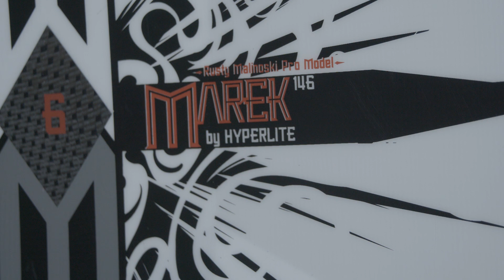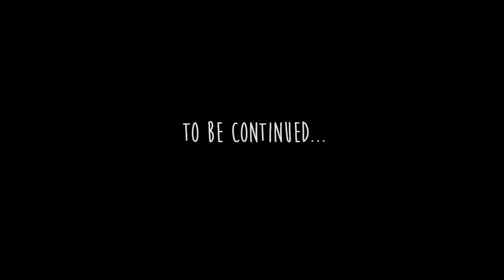INSIGHT - Rusty Malinoski Present Tense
Hyperlite's INSIGHT Series rolls along with Rusty Malinoski into the Present Tense. If you know or have met Rusty you know he's a down to earth dude who simply loves Family & Wakeboarding. It's his wife Lindsy and his boys Marek & Kruz who keep him centered through the great times and the challenging ones. If you don't know Rusty, we hope our INSIGHT Series gives you a glimpse of what life is like for one of Wakeboarding's biggest stars.